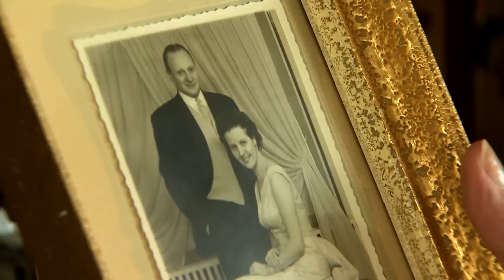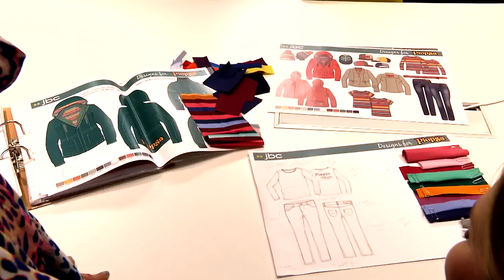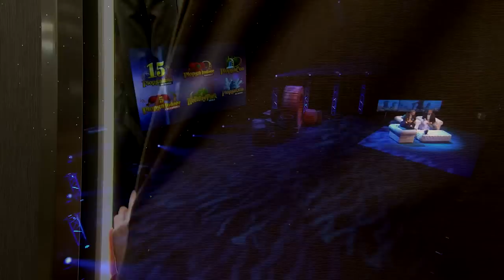Openingsshow Plopsaqua & 15 jaar Plopsaland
Op 21 maart 2015 opende Plopsa in stijl het gloednieuwe waterpark Plopsaqua. Deze gelegenheid was tevens de lancering van het feestjaar 15 jaar Plopsaland De Panne. Tijdens deze leuke show nodigde Luc Appermont Plopsa CEO Steve van den Kerkhof & Gert Verhulst van Studio 100 uit voor een blik op het verleden én de toekomst.

Acts: Wickie De Musical & Prinsessia: Studio 100
Video: DB Video / Ben Rouffa / Gerd Van Geel / Harmonie Troch
Concept & Showregie: Plopsa / Sebastien Momerency